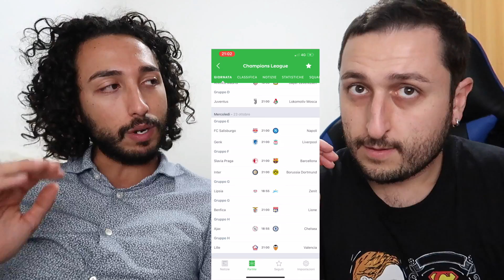RONALDO, MILIK, MURIEL E L. MARTINEZ SEGNERANNO?! SPECIALE CHAMPIONS LEAGUE!!!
Una MAREA di MI PIACE per un NUOVO EPISODIO!!!
Ronaldo, Milik, Muriel e Lautaro Martinez segneranno in questa giornata di Champions League?! La sfida tra Gabboman e il “buon” Fabio continua! Riuscirai a batterci? Partecipa anche te rispondendo ai sondaggi: VI SFIDIAMO!!!
Le partite di questa sfida:
Juventus-Lokomotiv Mosca
Manchester City-Atalanta
Salisburgo-Napoli
Inter-Borussia Dortmund